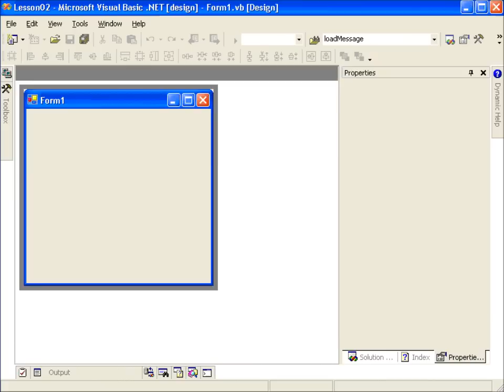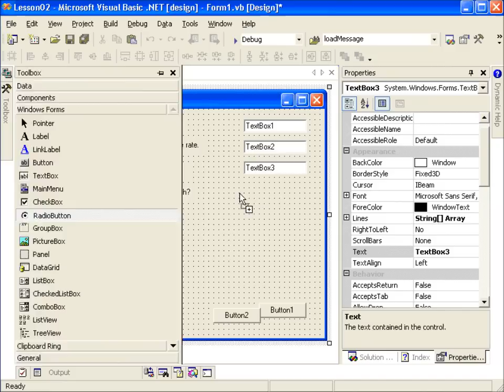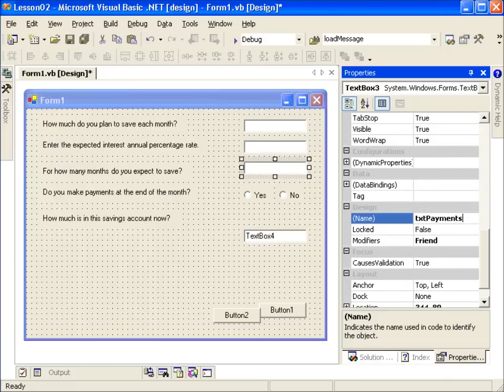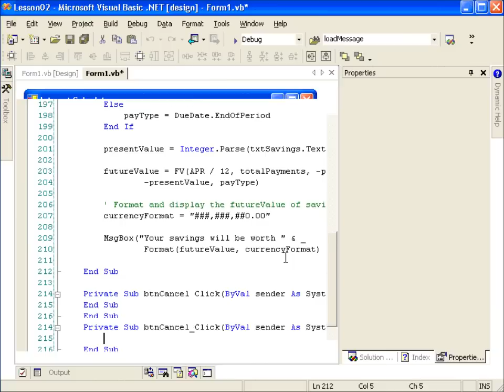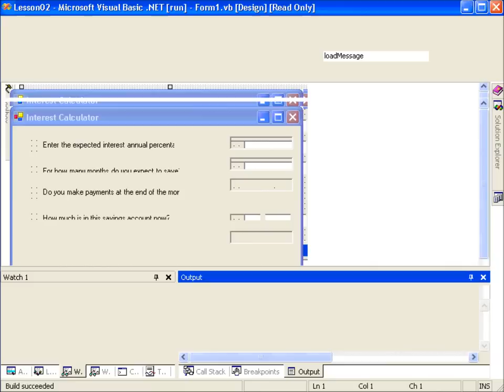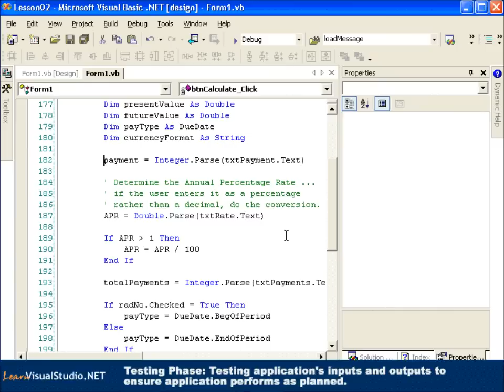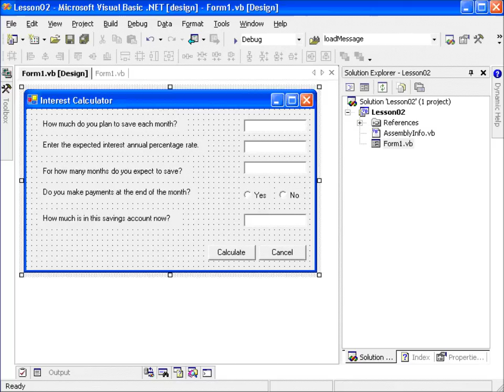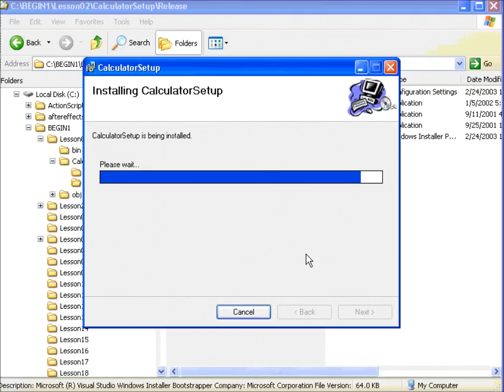Creating, Testing & Deploymnet of a Compound Interest Calculator Using Visual Basic.Net (VB).wmv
LEARN  computer software -  Visual Basic.Net